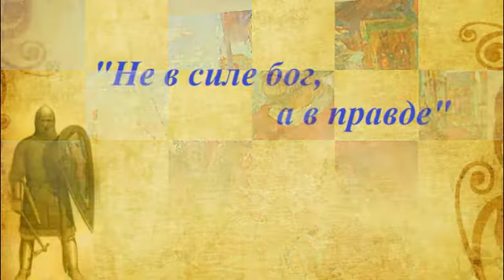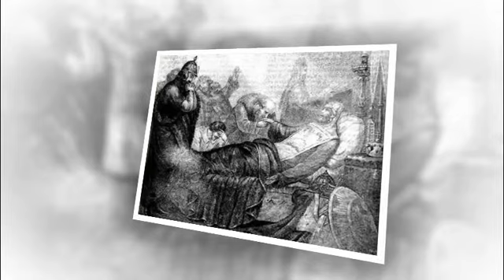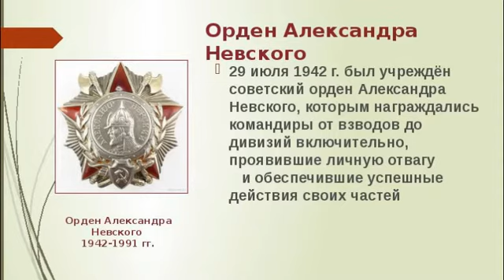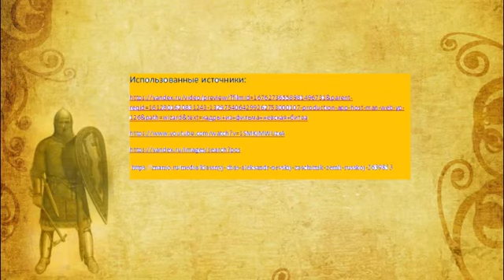«Александр Невский – символ ратного подвига и духовного возрождения», 12+. Новобурецкая СБФ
Исторический видео час